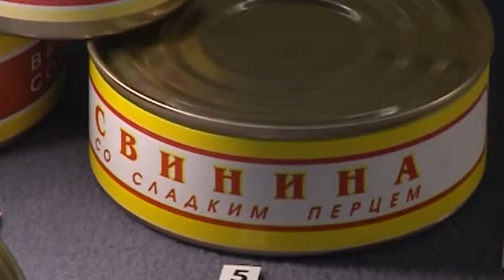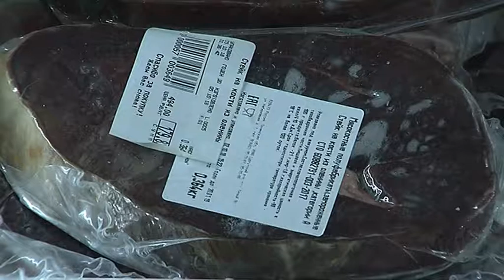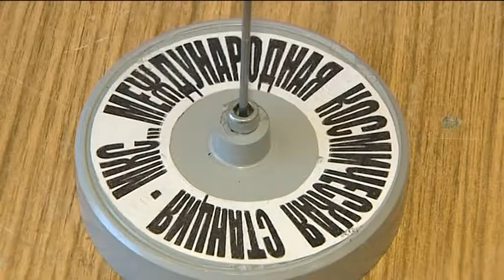Строганина в тюбиках? Космонавты будут питаться национальной пищей народов Севера